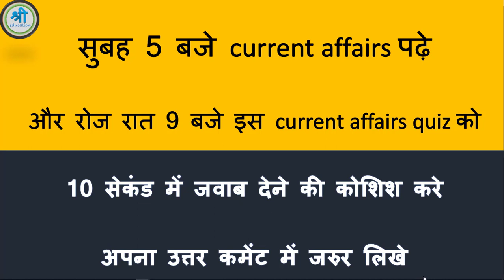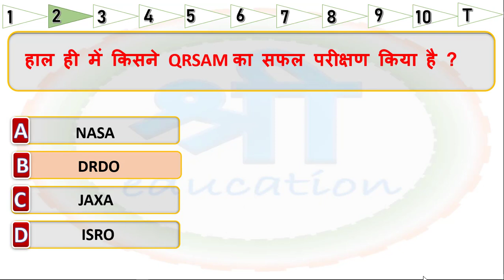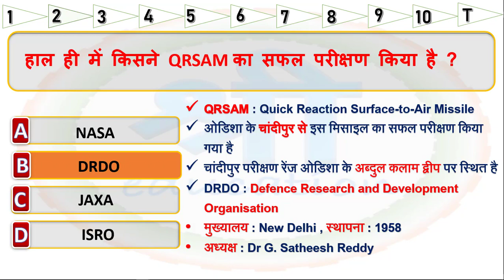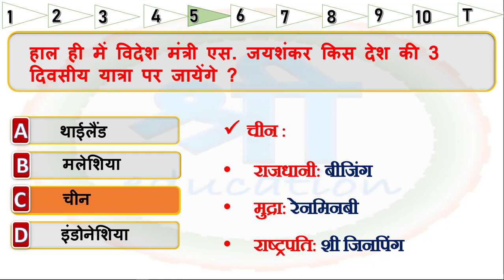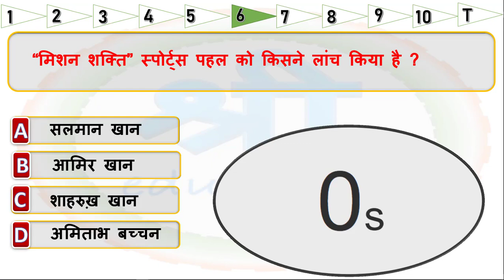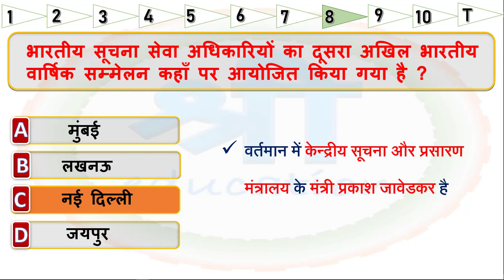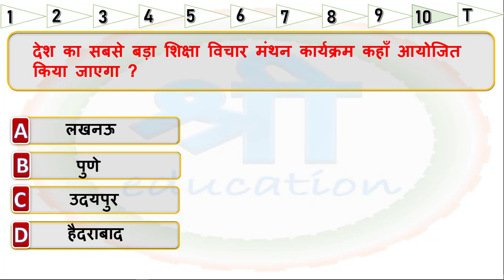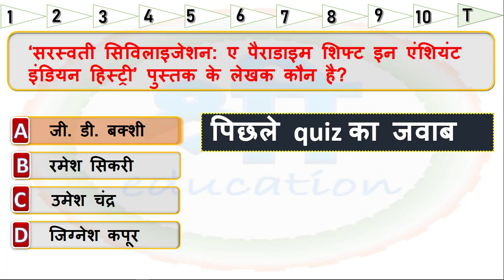current affairs quiz | 7 August 2019 Revision Daily Current Affairs Series | top 10 Current Affairs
Today we will Discuss most Important and Most expected Revision current affairs series in Hindi .